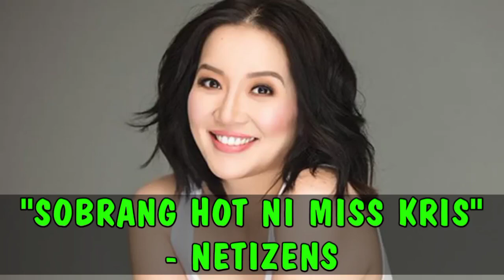✅KRIS AQUINO GINULAT ang buong SOCIAL MEDIA WORLD!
because
because kris aquino
josh aquino girlfriend
joshua aquino girlfriend
kris aquino shopee